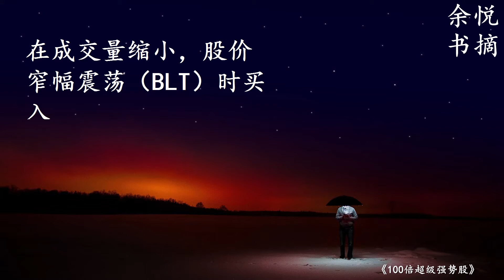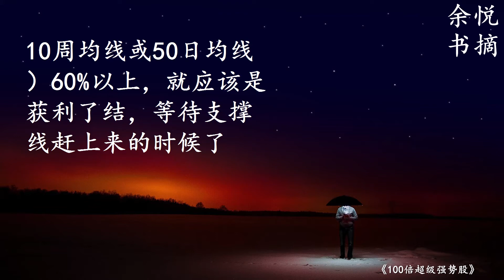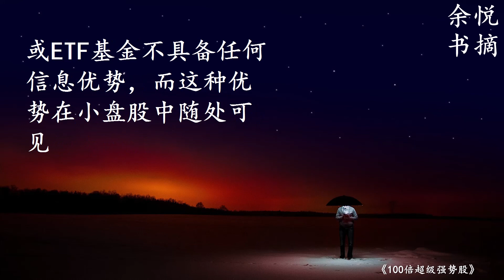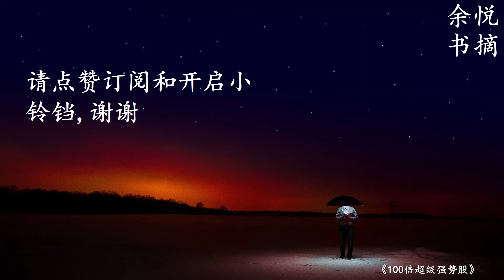怎么找到百倍超级强势股？11分钟掌握《100倍超级强势股》下篇-高额收益 -收益可持续-低于10倍的年化市盈率-漂亮的扣非净利对比等等-余悦书摘 好书精华|放松疗愈最好听的 学习工作居家看书睡眠轻音乐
余悦书摘 分享好书 经典语录 精华集锦 智慧浓缩 一生珍藏 之《xxxx》
Book Credit: Insider Buy Superstocks: The Super Laws of How I Turned $46K into $6.8 Million (14,972%) in 28 Months
by Jesse C. Stine  (Author)
书名: 100倍超级强势股
作者: [美] 杰西·C.斯泰恩
译者: 谭浩

Other books you may like:
巴菲特给儿女的一生忠告、洛克菲勒给儿女的一生忠告、摩根给儿女的一生忠告、查斯特菲尔德给儿女的一生忠告大全集（超值白金版）-第一， 二， 三和四篇：

Best Regards,
Daisy